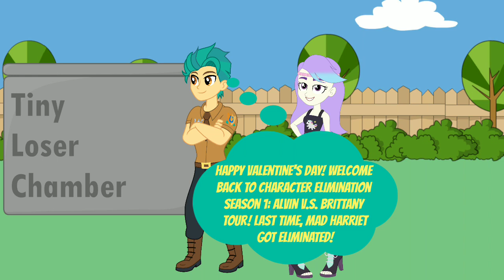Character Elimination Season 1 Alvin V.S. Brittany Tour: Episode 7 [VOTING CLOSED]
Voting closed.

NOTE: I told you that it'd be done on February 14th and I didn't leave Vyond! :D

*smooch*